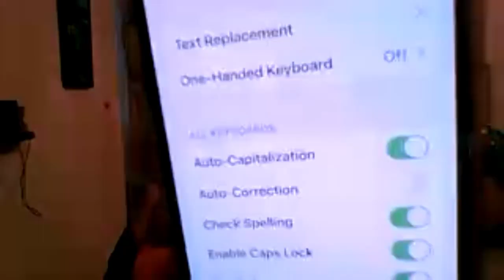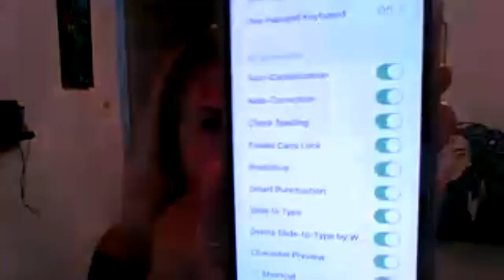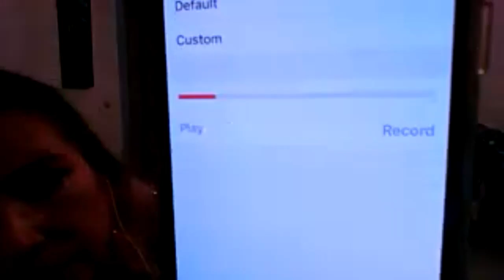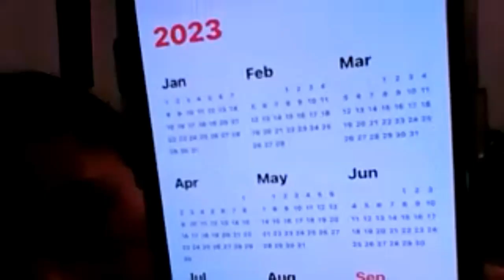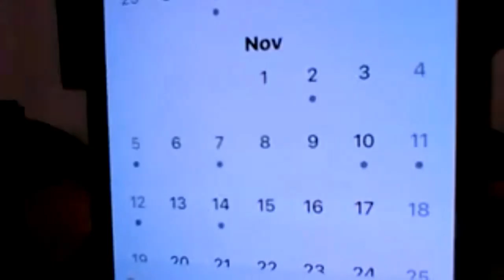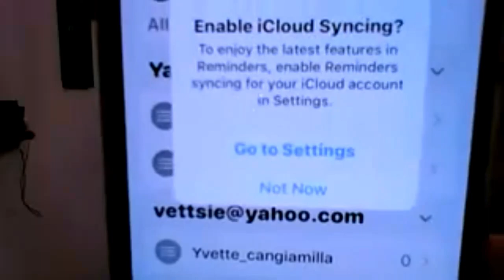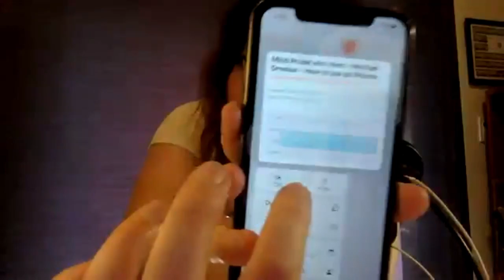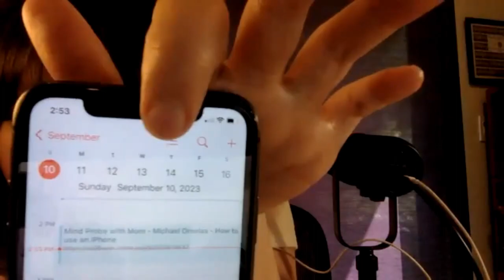Michael Ornelas - How to Use an iPhone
Michael Ornelas is a comedian/regular dude who knows how to use an iPhone, which makes him an expert in comparison to Mom. He teaches her how to text properly, use her calendars, and more. Plus, we joke around throughout!

“Comedian and professional astrologer Amber Jene interviews experts in their field with the hopes of teaching her co-host and mom, Star Rhoads, a thing or two. Quirky, funny, and enlightening; this podcast will make you laugh and probe your mind.”

Guest: @finediningpodcast